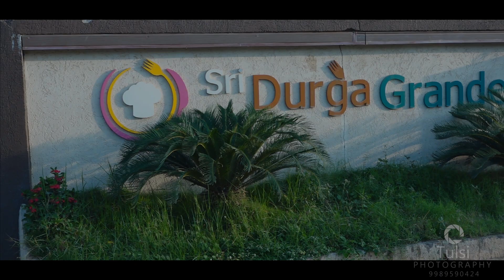Sarika & Pruthvi Cinematic Engagement Teaser | Tulsi photography